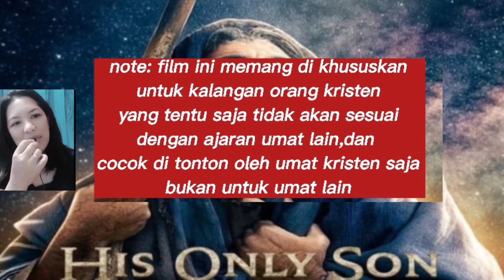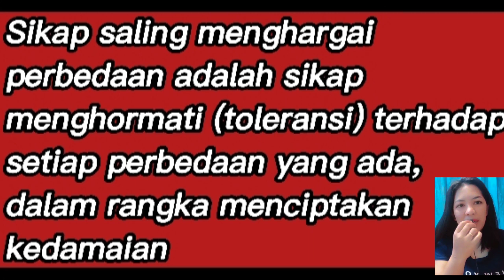pelarangan film his only son, Bambang Noorsena Angkat suara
video ini akan kita dengarkan bersama bagimana tanggapan bapak Bambang Noorsena terhadap pelarangan film his only son yang di tayangkan dari canal YouTube Bambang Noorsena itu sendiri. salam toleransi.

tema Populer video 👇
pelarangan film his Only Son
pelarangan film kristen oleh anggota komisi VIII DPR RI
Pelarangan pemutaran film his Only son
bambang noorsena,dr. bambang noorsena,bambang
viral pelarangan film his only son,